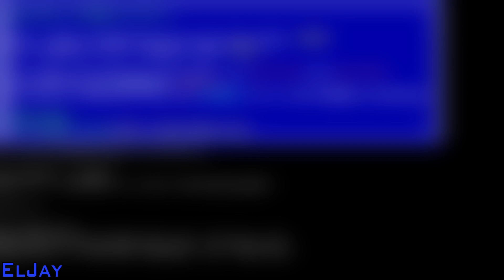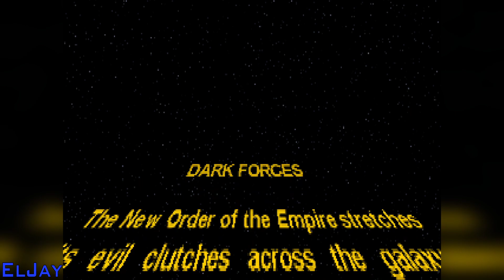Ice, Ice Baby - Star Wars: Dark Forces with Friends #11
Livestreamed on January 1.

We're on an ice planet! Yay I guess? Also the game bugs out a bit, but don't worry, there's fixes!

Mercenary Kyle Katarn finds himself involved in a mission to destroy the Empire's new weapon! Join myself and some friends as we take turns playing the original Dark Forces on Hard difficulty!